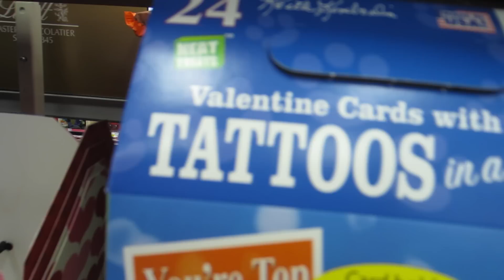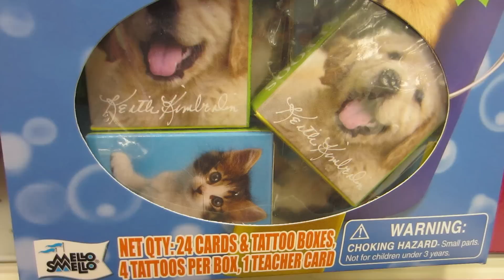The Husky Puppy (January 29th 2013) | Moss Haus Daily Vlogs